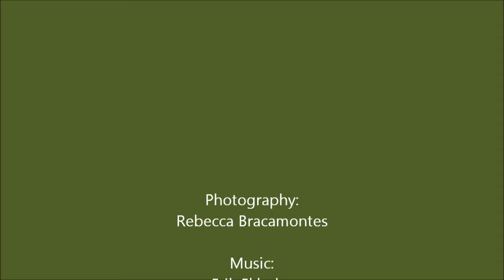04_21_San Gabriel Valley CH (3)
Bonita High School
Track and Field Team
Mackenzie Landa 1600 meter (First Place)
Daniel Guasso 1600 meter